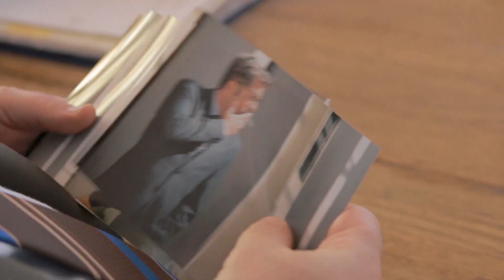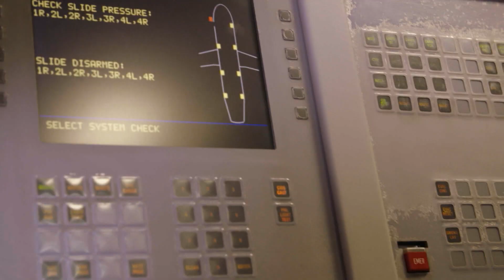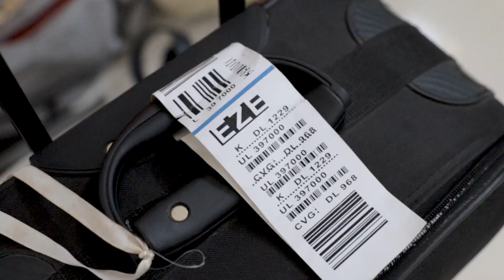"La Extorsión". Detrás de escena. Oficial Warner Bros. Pictures (HD)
El próximo 6 de abril de 2023 llega a los cines de todo el país LA EXTORSIÓN, la película dirigida por Martino Zaidelis y protagonizada por Guillermo Francella, Pablo Rago, Andrea Frigerio y con la participación de Guillermo Arengo, Carlos Portaluppi, Alberto Ajaka y Mónica Villa.

Alejandro es un experimentado piloto aeronáutico. Amante de su profesión, esconde un secreto: una condición médica que implicaría su retiro inmediato. Los Servicios de Inteligencia lo descubren y muy pronto lo extorsionarán exigiéndole que transporte unas misteriosas valijas en la ruta Buenos Aires–Madrid sin hacer preguntas. Alerta por el enigmático cargamento que lleva, Alejandro se sumergirá en un universo de intriga y corrupción que lo pondrá en peligro a él y a los que ama mientras intenta escapar con vida a cualquier precio.

La película será distribuida en cines por Warner Bros. Pictures. Es una producción de Particular Crowd, 100 Bares, Infinity Hill en asociación con Cimarrón.